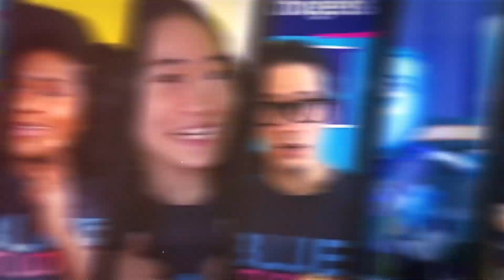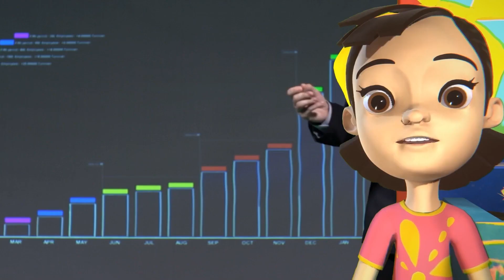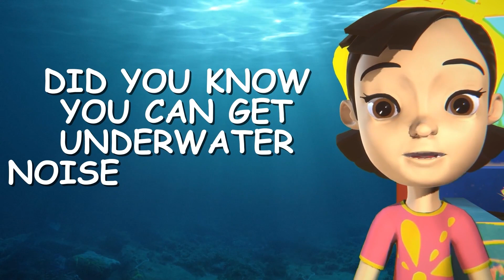What is Pollution? Types of Pollution: Air, Water, Soil, Noise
Have you ever seen trash floating around in the ocean, or a dark grey fog sitting over a city? Do you know that both these things that you may have seen are a form of pollution? Pollution is a SMALL word that describes a BIG thing happening to the environment and your health. Learn from Jess in the STEM Kids Clubhouse, a budding Botanist who loves learning about planet Earth and its ecosystems.

From science experiments and art tutorials to fun challenges and games, we have something for everyone. Our channel is designed to encourage curiosity, creativity, and critical thinking, helping your family develop valuable skills that will last a lifetime.

At Blue Studios, we are committed to providing the best possible experience for our viewers. So, whether you're a parent looking for a safe and engaging platform for your kids, or a child looking for fun and educational content to enjoy, you've come to the right place.